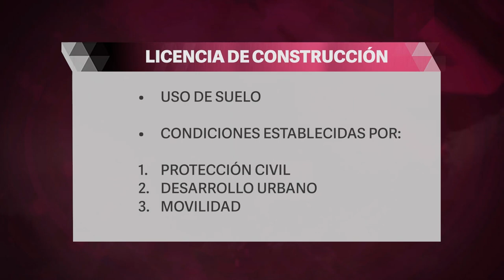Fue demolida una construcción ilegal en la colonia El Cerrito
Fue demolida una construcción ilegal en la colonia El Cerrito, una muestra de la "cultura" del "gandallismo".